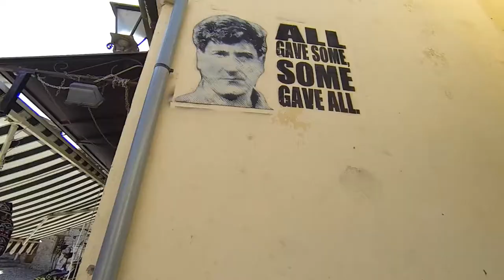Mostar UNESCO World Heritage Bridge / Bosnia Herzegovina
Leaving Sarajevo, we decided to skip the Bosnian Pyramids (so called) and instead head to Mostar.

The bridge (most) was built in the 16th Century at the request of the locals. It's quite a symbol when you see it.

During the war, it was bombed twice. The first time it was damaged, the second time it was knocked down.

After the entire town became a UNESCO World Heritage site and the birdie was rebuilt using UNESCO funds.

Wort it to drop by for an hour or two.